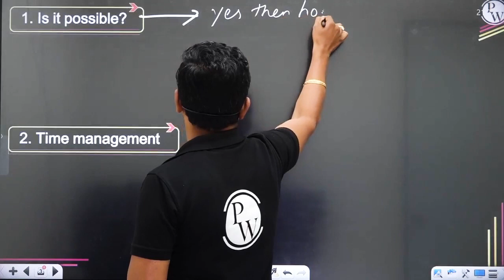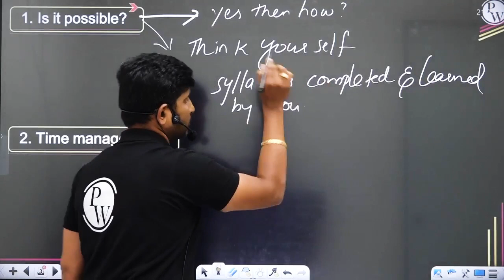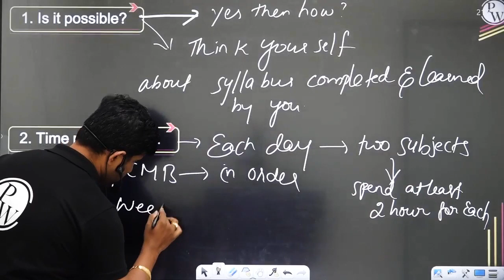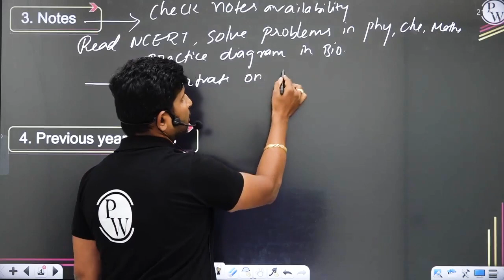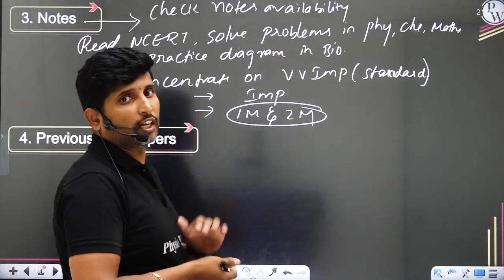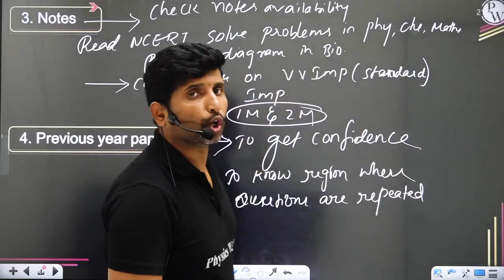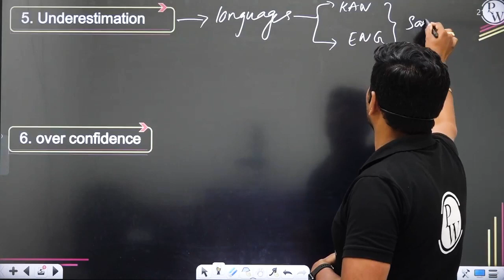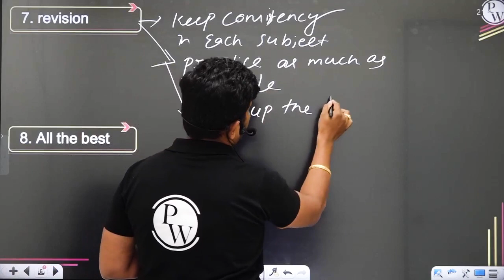How to score 95%+ in PUC board class 12th? ಪಿಯುಸಿ ಬೋರ್ಡ್ 12ನೇ ತರಗತಿಯಲ್ಲಿ 95%+ ಅಂಕ ಗಳಿಸುವುದು ಹೇಗೆ?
ಏಕಲವ್ಯ ಕನ್ನಡ ಬ್ಯಾಚ್ 12 ನೇ ತರಗತಿ ಬೋರ್ಡ್‌ಗಳಿಗೆ ಸಂಬಂಧಿಸಿದೆ KCET/IIT-JEE/NEET/COMEDK || Eklavya Kannada Batch is all about Class 12th Boards KCET/IIT-JEE/NEET/COMEDK

ತರಗತಿ ಟಿಪ್ಪಣಿಗಳು ಮತ್ತು ವೀಡಿಯೊ ಪರಿಹಾರಗಳ ಜೊತೆಗೆ ನಮ್ಮ APP ನಲ್ಲಿಈ ಉಪನ್ಯಾಸಗಳನ್ನು ಸಹ ನೀವು ವೀಕ್ಷಿಸಬಹುದು.ಬ್ಯಾಚ್‌ಗಳ ಭಾಷೆ ಕನ್ನಡ + ಇಂಗ್ಲಿಷ್ ಆಗಿರುತ್ತದೆ || You can watch these lectures  in our APP along with the class notes and video solutions. The language of the batches will be in  KANNADA & ENGLISH.

 To know more || ಇನ್ನಷ್ಟು ತಿಳಿದುಕೊಳ್ಳಲು